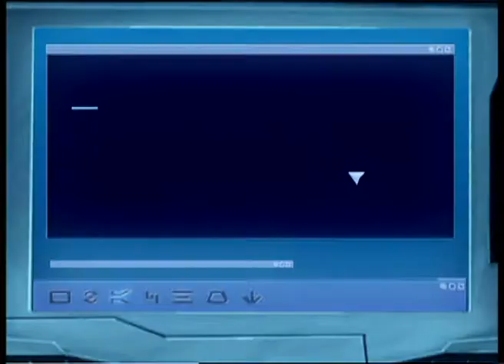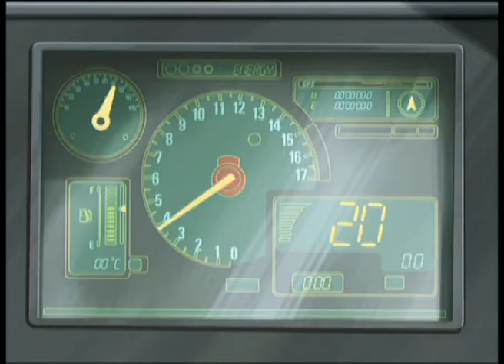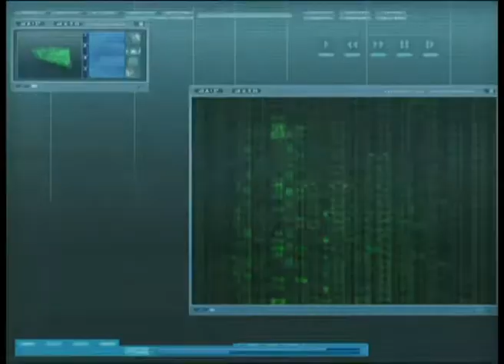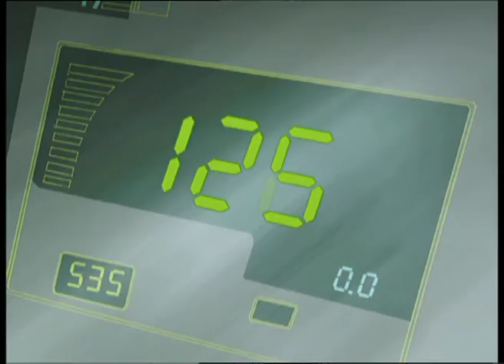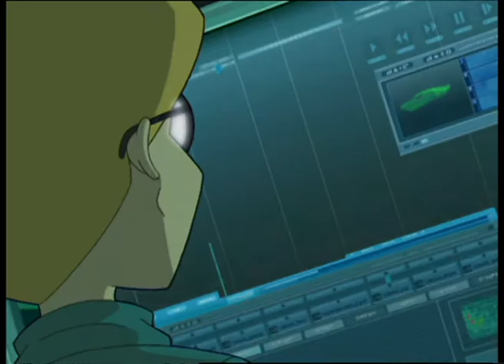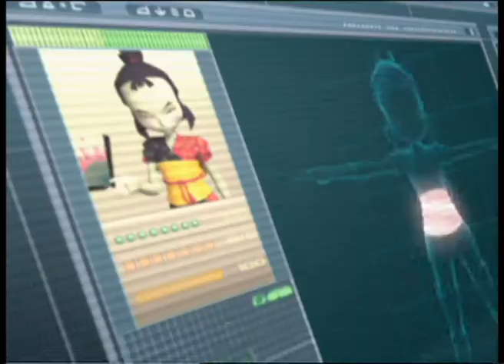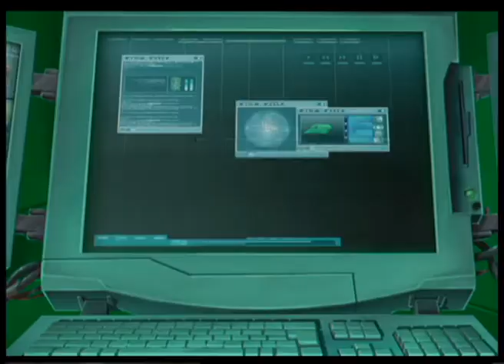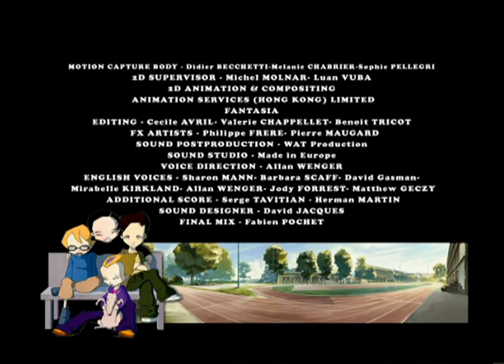CODE LYOKO BRASIL - EP04 - Log book